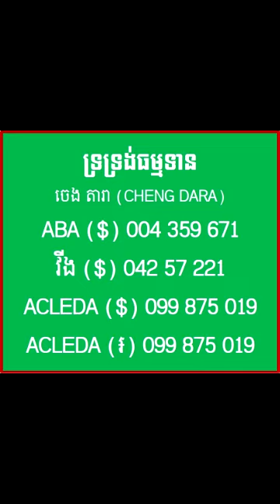សតិបដ្ឋានបដិបត្តិ #65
ច្រកទ្វារព្រះនិព្វាន ភាគទី២ លេខ​​៦៥